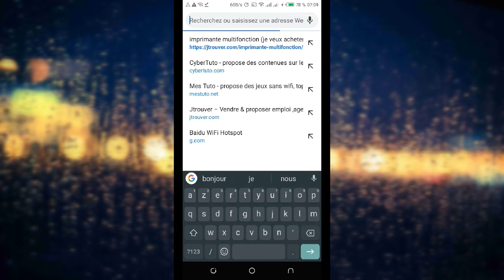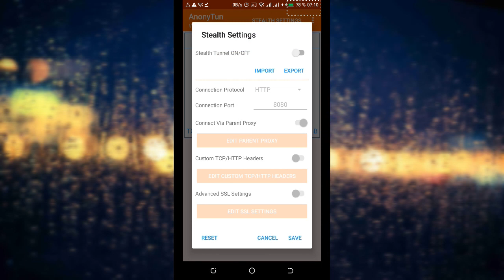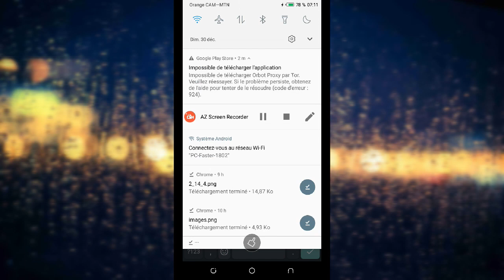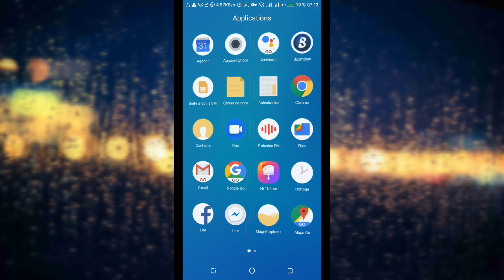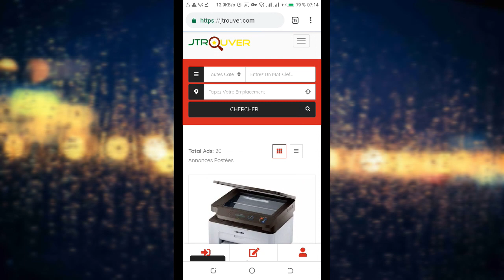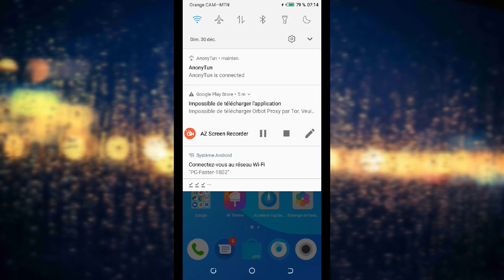INTERNET GRATUIT AVEC ANONYTUN SUR SMARTPHONE 2021